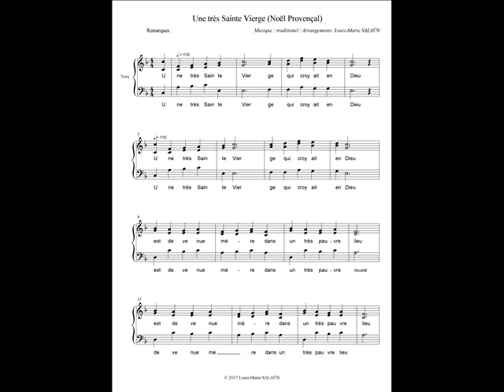Une très Sainte Vierge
Noël Provençal. Mélodie populaire arrangée pour 3 voix